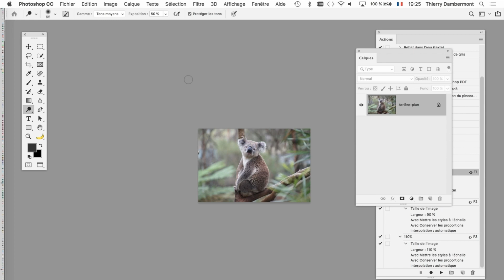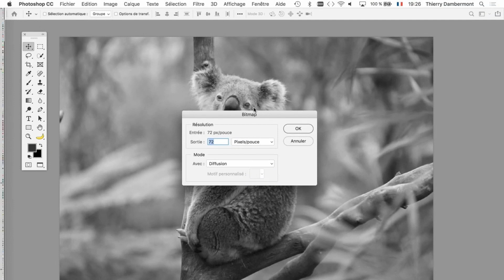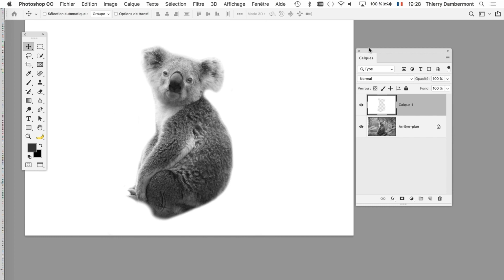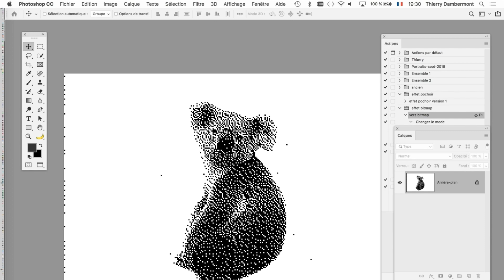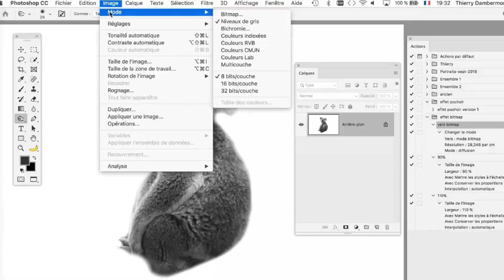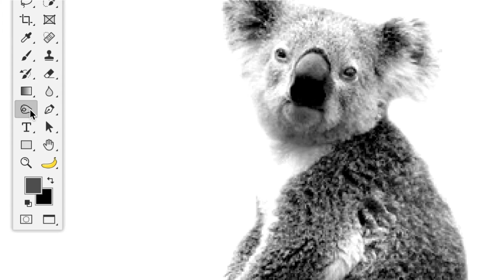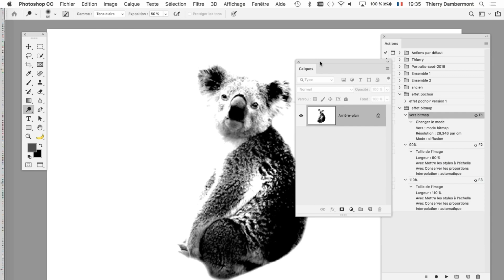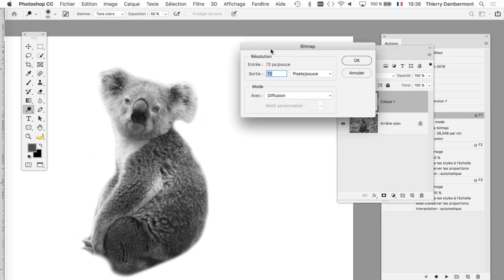Un effet de dessin pointilliste dans Adobe Photoshop comme dans les années 1970 - formation 2020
Un effet de dessin pointilliste dans Adobe Photoshop comme dans les années 1970 - formation 2020… Produisez rapidement des images constituées de petits points noirs sur fond blanc à la manière des dessins qui étaient populaires dans les années 1970

C'est gratuit !